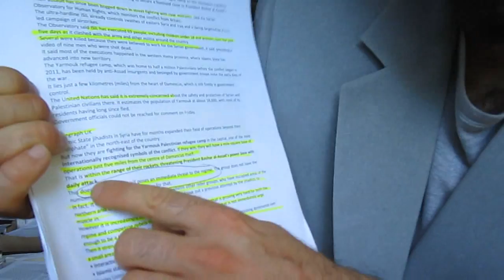ISIS Scampaign: Iraqi Bourgeois to Push ISIS into Syria, Palestine Camp Cell Orchestrated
They are the paid agents of the ancient enemy, to cut you off from the vision that you have husbanded. -Marcus
Ras Reports *Head Line Enemy of Sin*